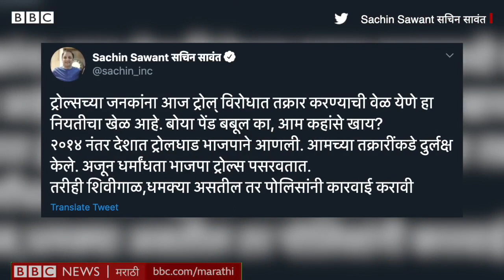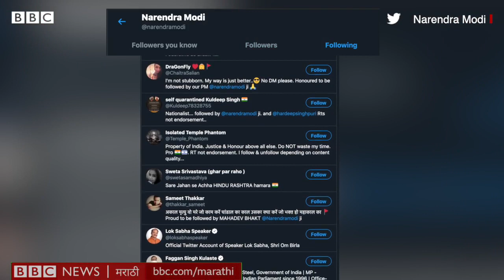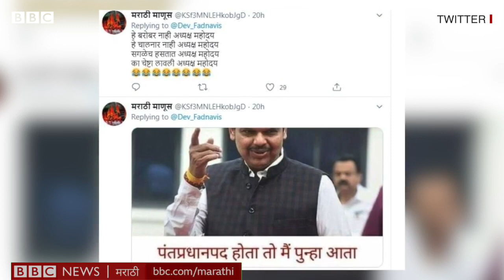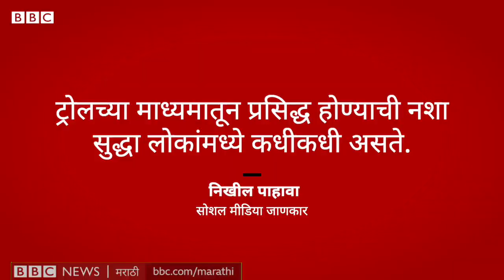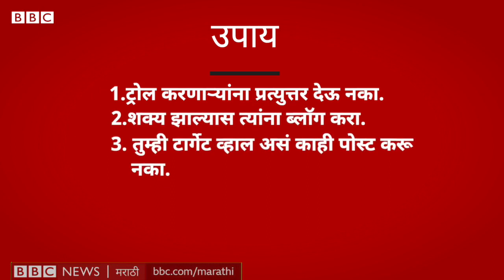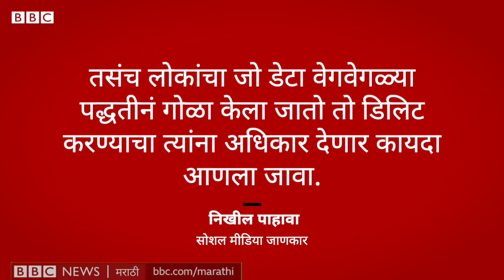देवेंद्र फडणवीस : ट्रोलिंगवरून वाद, ट्रोलिंग नेमकं का केलं जातं?